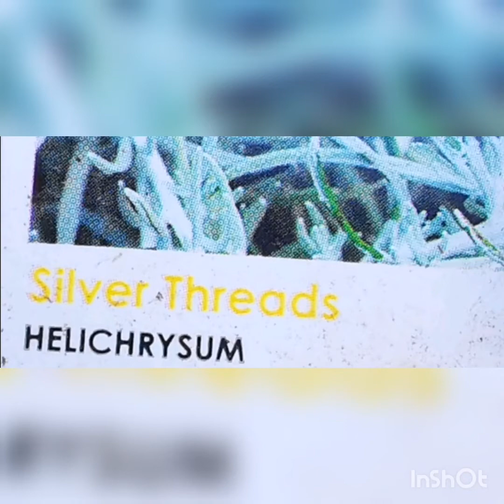Garden path pictures with more music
#2 med tempo rock
#3 words

All the music on this track is great mellow... My shoveling garden path has more music from this artist

Not made for children but is child friendly

I'm enjoying time for creativity... My back pain has been bad and I have been cranky but I really am enjoying the summer memories... January is a very hard month for me we get money early in December and it has to last a month and a half we are doing ok but it's so easy to worry... We do help others in need but it gets harder to get by but there's many people who help us to... Instead of the anxiety bubble making me feel worse I take a few deep breaths and think calming and think of ideas to work every thing out... I don't run and hide behind a bottle any more so I have much more creative time and money to so I can chill listening to good music or listening to my friends videos and chat with you all and this winter has been so much better having you all here
Thanks so much friends xoxox bunny kisses and snow balls xoxoxo